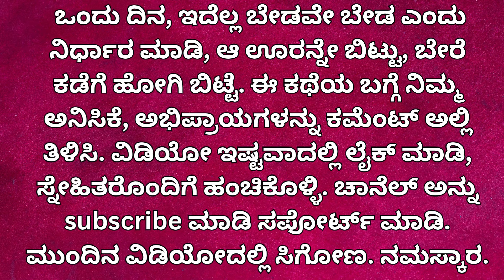ಸಿಟಿ ರೂಮಿನಲ್ಲಿ ವಾಣಿ ಆಂಟಿ ಜೊತೆ | ಕನ್ನಡ ಕಥೆ | Kannada Story | Kannada New GK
ಈಗಿನ ಕಥೆಯಲ್ಲಿ ಇಂಜಿನಿಯರಿಂಗ್ ಓದುತ್ತಿರುವ ಯುವಕನಿಗೆ ವಾಣಿ ಆಂಟಿಯವರೊಂದಿಗೆ ಹುಟ್ಟಿದ ಅನಿರೀಕ್ಷಿತ ಸಂಬಂಧದ ಬಗ್ಗೆ ಕೇಳೋಣ. ವಾಣಿ ಆಂಟಿಯ ಸೌಂದರ್ಯ ಮತ್ತು ಅವರ ನಡವಳಿಕೆಗಳಿಂದ ಯುವಕನ ಮನಸ್ಸು ಹೇಗೆ ಕದಡುತ್ತದೆ ಎಂಬುದನ್ನು ಈ ಕಥೆಯಲ್ಲಿ ವಿವರಿಸುತ್ತೇವೆ. ಈ ಅನುಭವಗಳು ಮತ್ತು ಆತುರದ ನಡುವೆ ವಾಣಿಯವರು ಯುವಕನನ್ನು ತಮ್ಮ ಹತ್ತಿರ ಎಳೆಯಲು ಮಾಡಿದ ಪ್ರಯತ್ನಗಳು ಕಥೆಗೆ ತೀವ್ರತೆಯನ್ನು ನೀಡುತ್ತವೆ.

ನೀವು ಈ ಕಥೆಯನ್ನು ಕೇಳಿ, ನಿಮ್ಮ ಅಭಿಪ್ರಾಯವನ್ನು ಕಮೆಂಟ್ ಬಾಕ್ಸ್‌ನಲ್ಲಿ ತಿಳಿಸಿ. ನಿಮ್ಮ ಬೆಂಬಲವು ನಮಗೆ ಬಹಳ ಮುಖ್ಯ.

ನಿಮ್ಮ ಬೆಂಬಲಕ್ಕೆ ಧನ್ಯವಾದಗಳು!